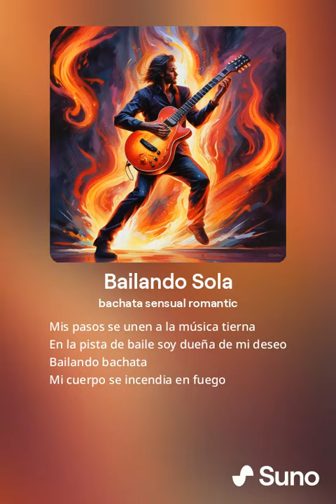Ballando Sola 2